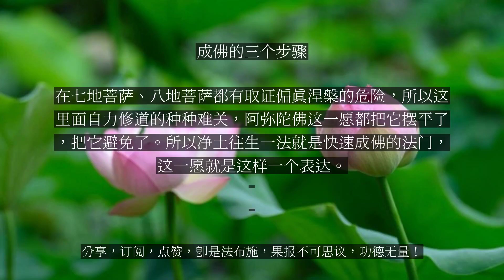【人间修行录】 成佛的三个步骤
成佛的三个步骤

我们现在怎么去成佛？分三步走：第一步，先解决往生的问题，阿弥陀佛就是让十方恶业凡夫分三步走来解决成佛的问题，第一，让十方世界众生信愿持名，往生到极乐净土，脱离三恶道的那种轮转的险途，这是第一步，一到极乐净土就好办了。第二步就是弥陀愿力加持，让他得大乘正定聚，得到大乘正定聚，他就不会退转到小乘的声闻位，这就离开了退转小乘的危险。第三步就是让得正定聚的往生者，直趋大乘涅槃，避免堕入声闻、辟支佛地。如果不往生西方极乐世界，就有堕到三恶道的危险；你没有得到阿惟越致，就容易有退转声闻缘觉的危险；你没有直接直趋大乘的佛果，你在菩萨的位置上，在七地菩萨、八地菩萨都有取证偏真涅槃的危险，所以这里面自力修道的种种难关，阿弥陀佛这一愿都把它摆平了，把它避免了。所以净土往生一法就是快速成佛的法门，这一愿就是这样一个表达。...